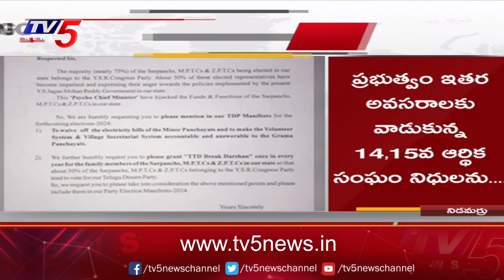Lokesh participated in the freedom walk holding the national flag | Guntur | TDP | TV5 News